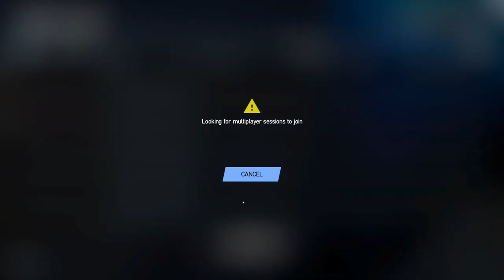Project CARS 2 Indycar Season: Round 9 @ Red Bull Ring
After 9 rounds, 18 weeks, 5 different countries, and 2 continents the final round of the Indycar season finishes here at the Red Bull Ring in Austria. Will a minor upgrade to our setup improve results? Who knows!